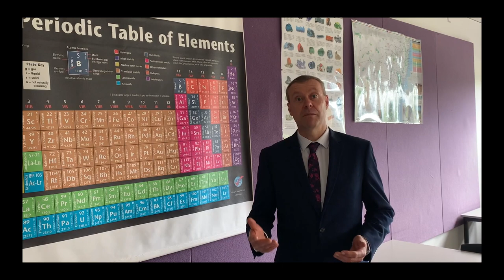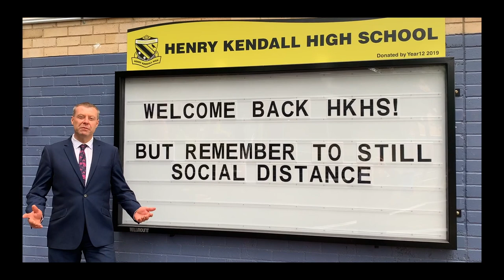HK Phase 1 COVID 2020 MASTER